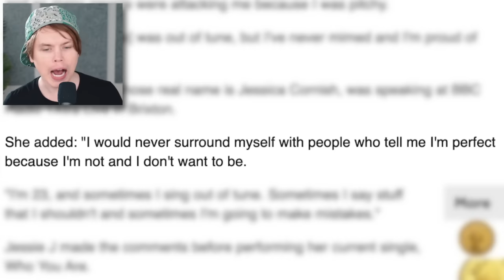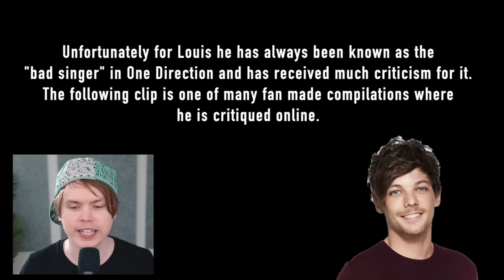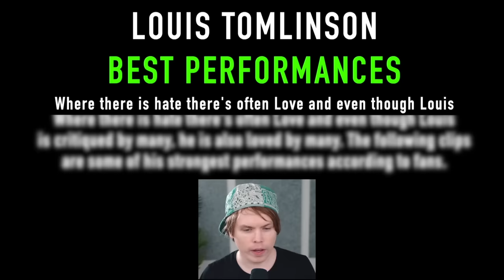Singers' BEST vs WORST Live Performances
What does the highest highs and the lowest lows of famous artists sound like?